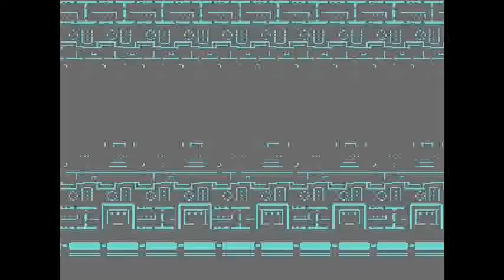Phantasy Star 3 Desaster Edition Part 18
In dieser Folge:

Mr. Wren wurde gefunden! Leider kann er Rhys keine neue Spur für die Suche nach seiner Verlobten liefern. Prinz Rhys macht sich daraufhin bereit den Cyborg-Roboter mit einem wütenden Schwerthieb in zwei Teile zu hacken. Doch Mr. Wren kann gerade noch rechtzeitig eine rettende Information hervorsprudeln: Mit seiner Hilfe kann das Wetter repariert werden! Verwirrt senkt Rhys sein Schwert und erinnert sich schließlich vage daran, das da irgendwo ein Wetterproblem war, dass irgendwas mit seiner Suche zu tun hatte.

Und so macht sich das Trio auf den Weg, das Wetter von Großfrostheim zu reparieren. Ob diese Reparatur von Erfolg gekrönt sein wird? Die Chancen stehen auf FROSTIG!

Fortsetzung folgt!